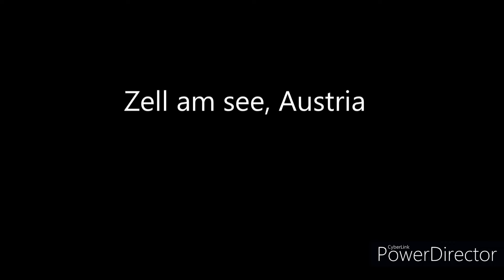Zell am see, Austria - February 2023